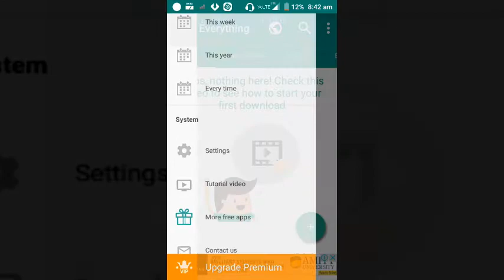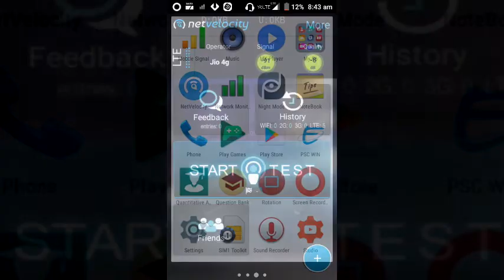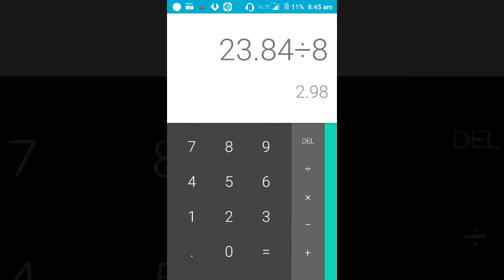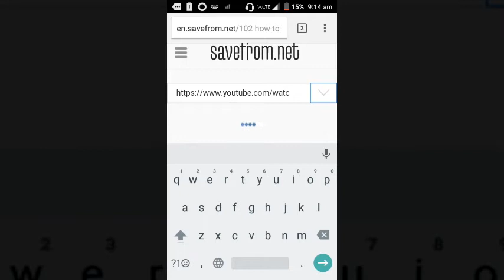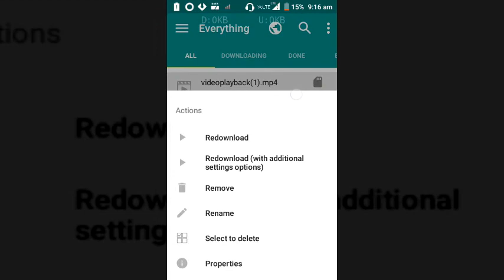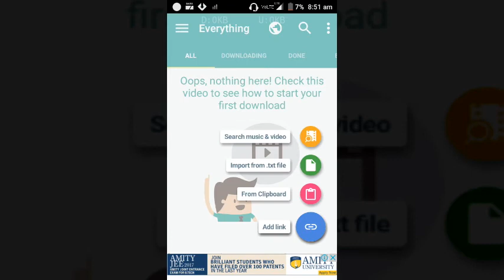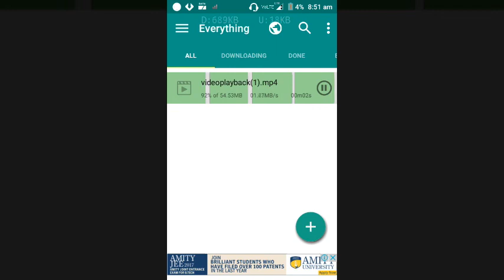How to increase Jio 4G Download speed 100% working മലയാളം ആൻഡ്രോയിഡ് ട്യൂട്ടോറിയൽ.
എങ്ങിനെ ജിയോ ഡൌൺലോഡ് സ്പീഡ് കൂട്ടാം
ഇതാ ഒരു കിടിലൻ ഐഡിയ..കൂടുതൽ വിവരങ്ങൾക്  ഈ വീഡിയോ മുഴുവനായും കാണുക. എച്ഡിയിൽ കാണുന്നതാണ് കൂടുതൽ അഭികാമ്യം.
ആൻഡ്രോയിഡ് ,ഐഫോൺ , വിൻഡോസ് എന്നിവയുടെ പുതിയ മലയാളം  ട്യൂട്ടോറിയൽ ട്രിക്‌സ് ഉം ടിപ്സ് ഉം ലഭിക്കുന്നതിനായി ഈ ചാനൽ സബ്സ്ക്രൈബ്  ചെയ്യുക.
മലയാളം  ട്യൂട്ടോറിയൽ.

YouTubers KeRaLa
എല്ല മലയാളം ടെക്നോളജി യുട്യൂബ് പാർട്ണർമാർക്കും.

ഒന്നിക്കു കൂടുതൽ ഷെയർ ചെയ്യൂ.
യൂട്യൂബിൽ നിന്നും പണം ഉണ്ടാക്കാൻ ഇറങ്ങിത്തിരിച്ച എല്ലാവര്ക്കും ഈ ഗ്രൂപ്പിൽ പങ്ക്ചേരാം അറിയുന്ന അറിവുകൾ കൈമാറാം..

* യുട്യൂബ് ട്രിക്‌സ് ടിപ്സ്
* Adsences സംശയങ്ങൾ
* പ്രൊമോട്ടിങ് വീഡിയോ

ഇന്ന് തന്നെ ജോയിൻ ചെയ്യൂ.